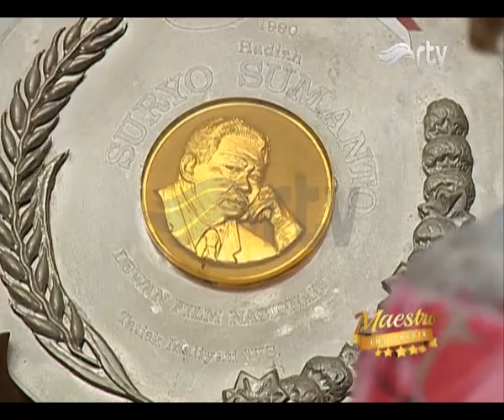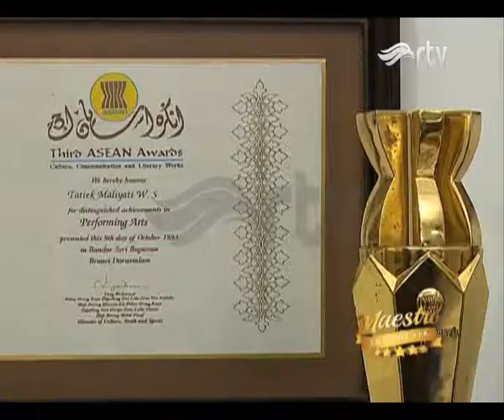Maestro Indonesia -TATIEK MALIYATI- Segmen 3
Tatiek Maliyati adalah pemeran dan penulis skenario Indonesia. Tatiek merupakan salah satu pendiri Institut Kesenian Jakarta jurusan seni pertunjukan. Dia juga terlibat dalam berbagai pertunjukan teater, film, dan sinetron.